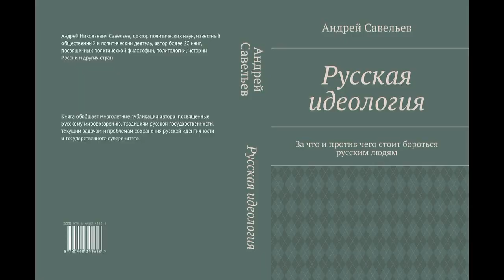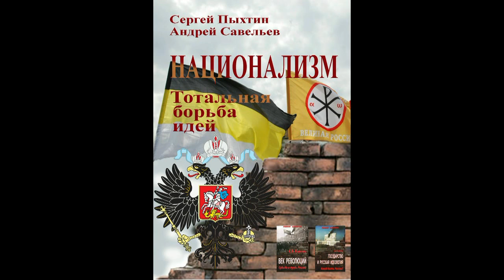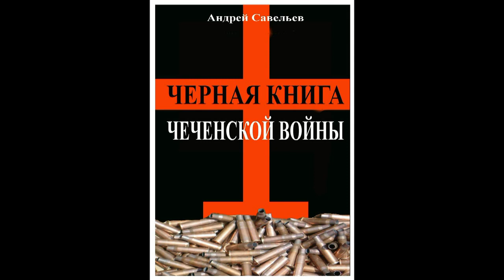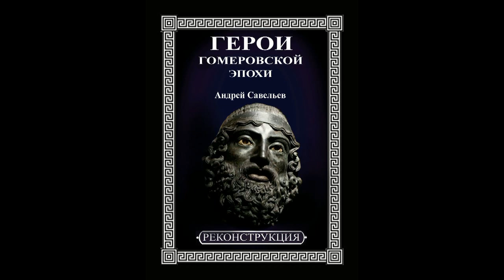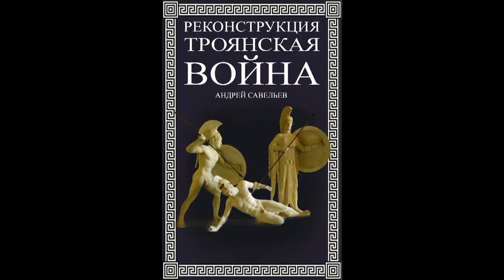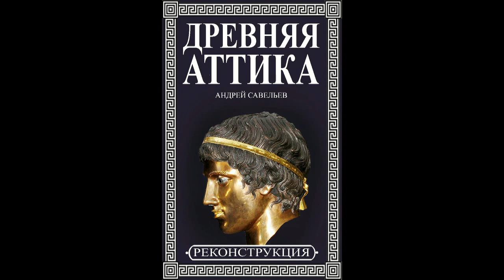РН-Новости. Читающему и пишущему. А также думающему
Новости должны отражать жизнь народа. Без событий нет новостей. Без новостей события остаются делом узкого круга лиц.
Кто и как не допускает писателя к читателям. Электронный концлагерь имеет свои сторожевые башни в виде интернет- издательств. Здесь установлены цензурные барьеры. Издательство Ridero - образец цензурного уничтожения текстов.
Создавайте события!

Поддержка проекта:
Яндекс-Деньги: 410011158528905